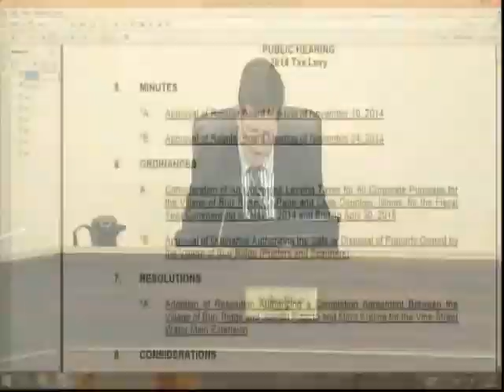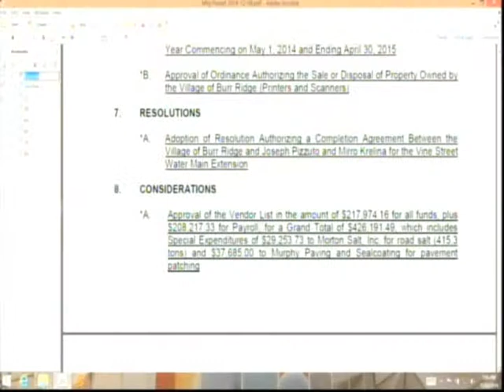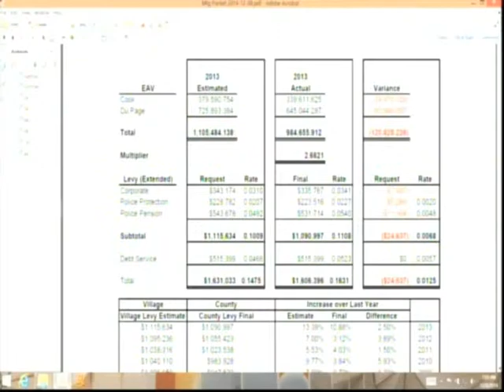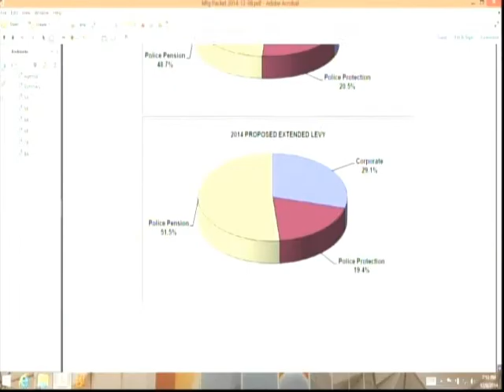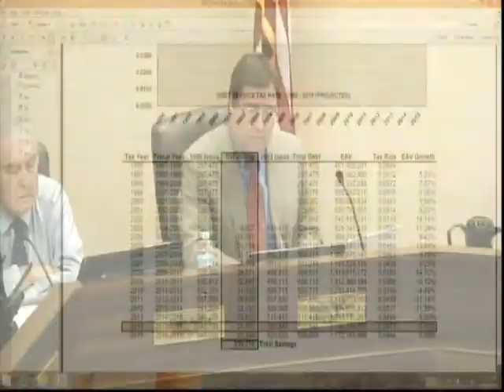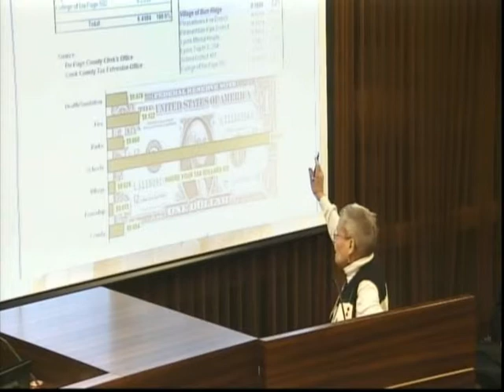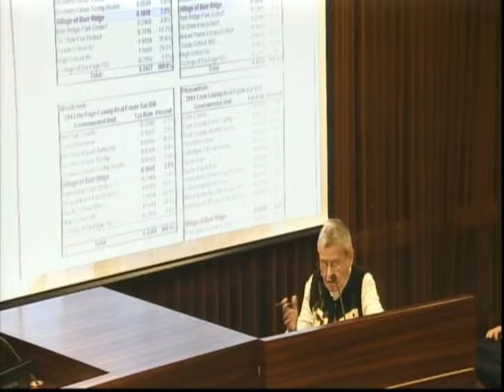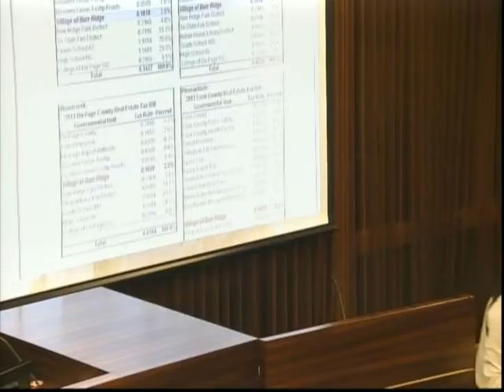BoardMeeting 2014 12 08